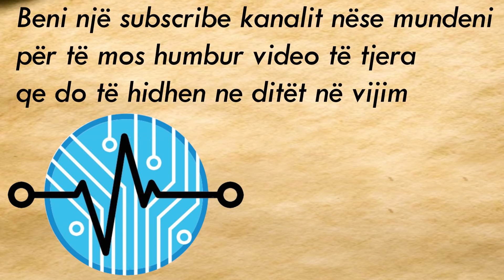Ndeshja qe habiti Anglin. Floriani shkaterron Mweemban brenda nje raundi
***KUJDES*** Nese mendoni qe kjo video nuk duhet te jet ne youtube , mjafton vetem nje koment , pergjigjemi brenda 24 oreve.

Florian Marku ka mundur Muma Mweemban brenda nje raundi
duke e rrezuar K.D (knock down) 3 here. Eshte dashur nderhyrja e mjekeve per te sjell ne vete Mweemban . Mjeket i soministruan oksigjen per disa minuta , dhe gjendja e tij u normalizua.

ATTENTION PLEASE
If you think this video shouldn't be on YouTube,
please write in the comments.
We will respond within 24 hours.